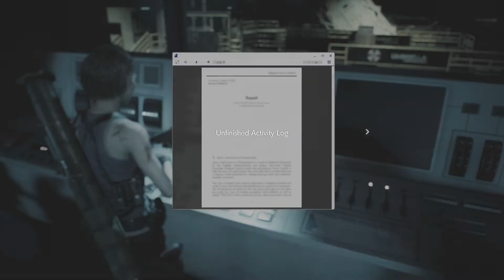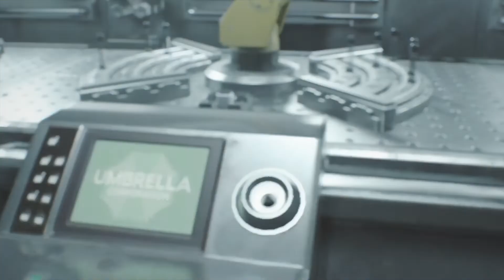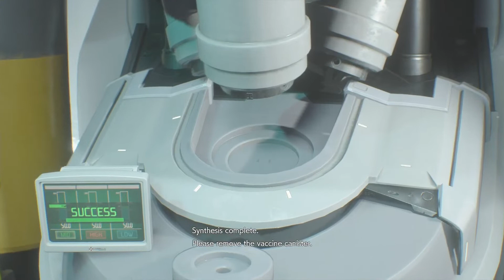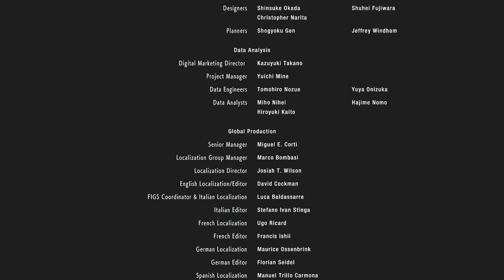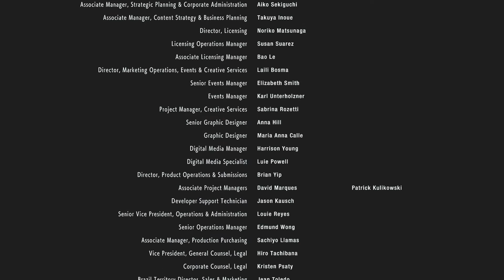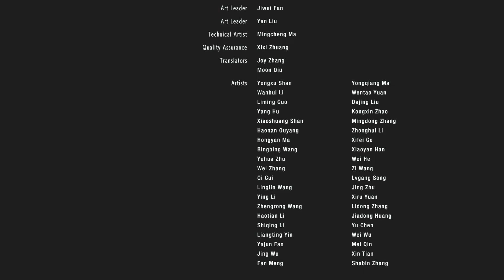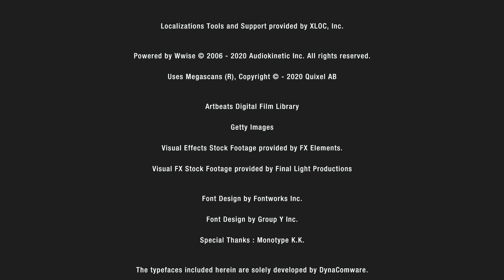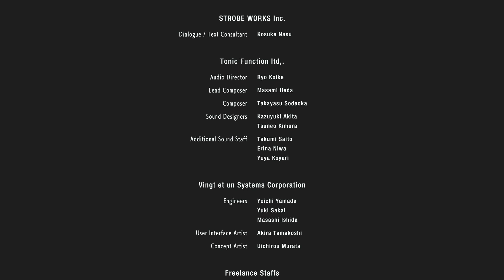The END of Nemesis Resident Evil 3 Remake Pt 5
Welcome one and all to the bloodfest, zombie filled, Nemesis Infested world that is Resident Evil 3 Remake! I Hope You All Enjoy This Epic Finale To a Fantastic Game. Remember to like share and subscribe and ring that bell to keep up date on everything Jubba Jubb Productions and as always i will see you in the next one remember yall take er easy